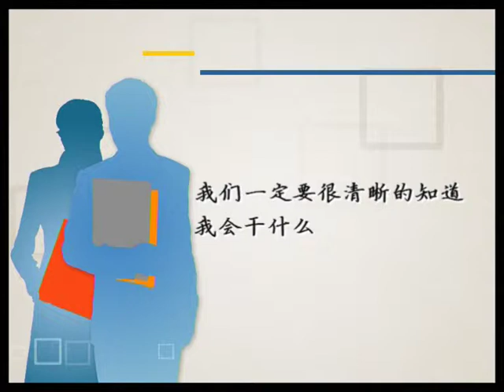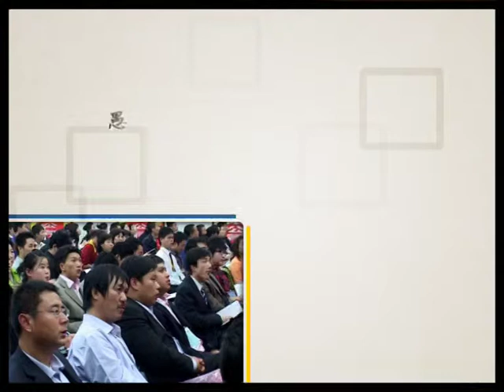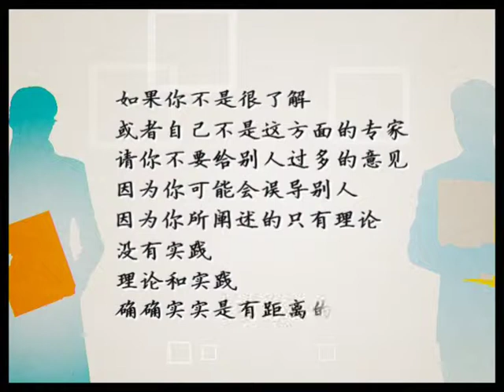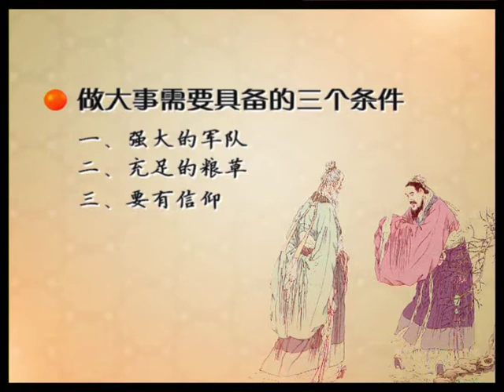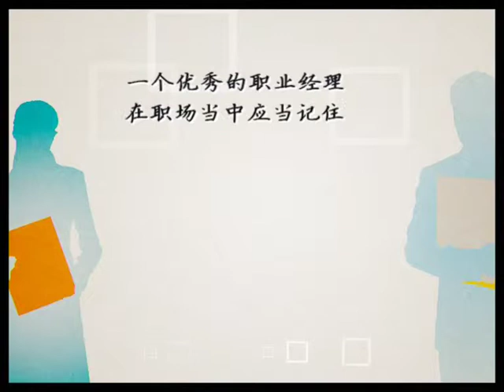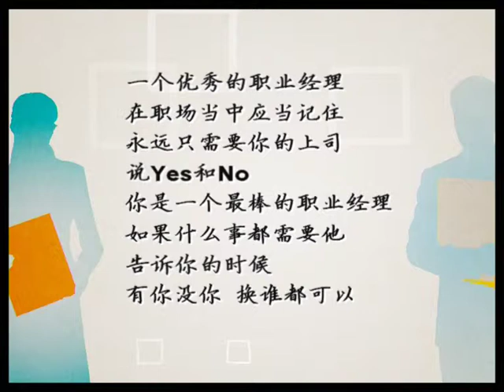优秀员工 02